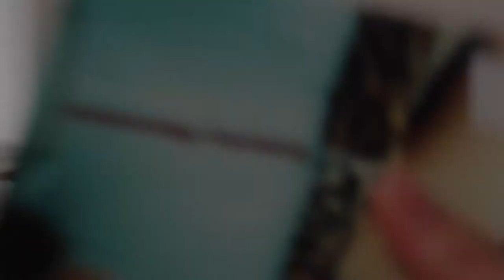italien 2017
en jävla massa klipp från min familjesemester i italien.
de sista sekunderna av videon försvann men ni kan ju använda er fantasi och tänka att det egentligen tonade ut i svart samtidigt som musiken tog slut.